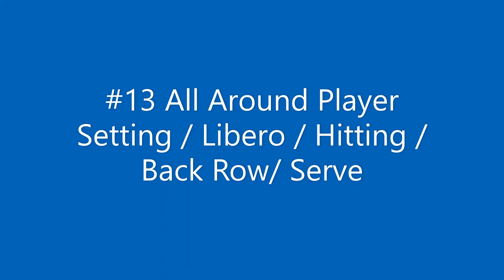Friendship Possum Tournaments 2021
Core Martin 17's